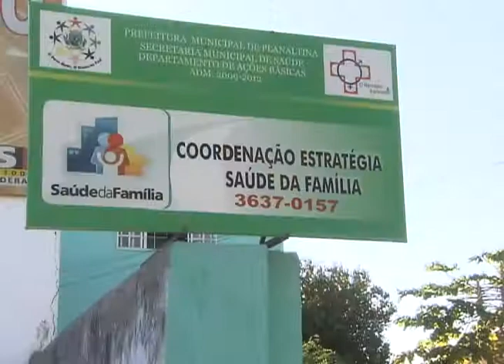Programa Melhor em Casa conta com mais de 400 equipes de atendimento domiciliar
DA REDAÇÃO - 13.08.12: Nem todas as pessoas que precisam de atendimento médico conseguem ir ao hospital ou ao posto de saúde. São pessoas com dificuldade de locomoção, pacientes crônicos e idosos. Para ajudar estes pacientes foi criado o programa Melhor em Casa. Mais de 400 equipes, em todos o país, para atender a população, em casa, pelo Sistema Único de Saúde (SUS).